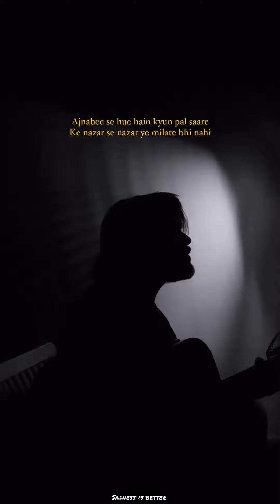Ajnabi se hue Hain kyon pal saree🍁Bin tere🍁 Shafqat Amanat Ali🍁Sunidhi Chauhan song by Shivang Aryan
Shivang Aryan Instagram link🔗🔗🔗